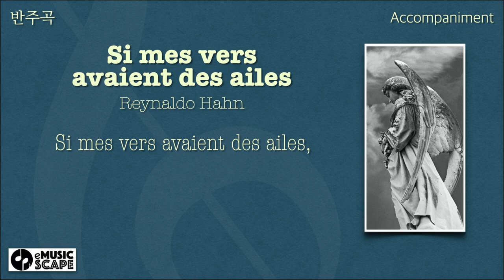R. Hahn, "Si mes vers avaient des ailes" E Major Piano Accompaniment